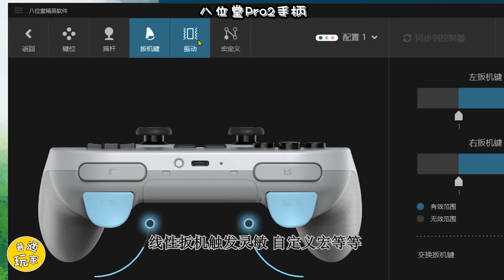【開箱簡測】Switch Pro手柄的最佳替補？八位堂Pro2手柄，你值得一試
之前做了一起迄今為止最貴的Switch手柄 -- PowerA Fusion Pro，今天介紹款我認為Switch上面最強的第三方手柄 八位堂 8BitDo Pro2手柄。
-- 配色是老式的世嘉SS[美]/MD配色
-- 按鍵也是復古風的質感，很適合上了年紀，有一定回憶的同好 :P
-- 十字鍵，扳機鍵都很贊！

總之，低廉的價格加上很不錯的手感，要什麽Fusion Pro！

希望對你們有所幫助！